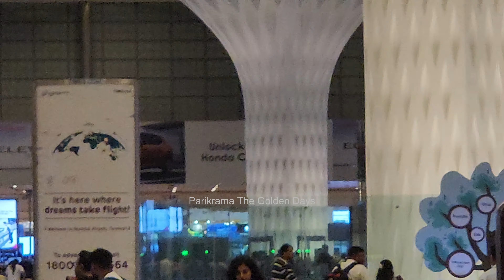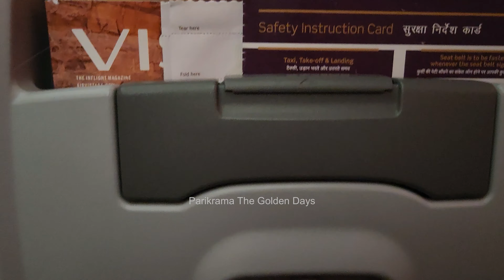Mumbai to Manali via Chandigarh by road | मुंबई ते चंदीगड ते मनाली | 8 hour journey संपूर्ण प्रवास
Mumbai to Manali via Chandigarh by road
 मुंबई ते चंदीगढ ते मनाली
 Chandigarh t Manali road trip
Chandigarh to Manali road condition
Mumbai to Chandigarh by plain
International Airport Mumbai
Chhatrapati Shivaji Maharaj International Terminal T2
Shahid Bhagat Singh International Terminal T3
Chandigarh International airport
मनाली की फेमस चीज क्या है?
मनाली कब जाना चाहिए?
मनाली होटल किराया कितना है?
मनाली की प्रसिद्ध चीज क्या है?
मनाली के घर कैसे होते हैं
मंडी जिले में कितनी तहसील है?
मंडी क्यों प्रसिद्ध है?
मंडी में कितने मंदिर हैं?
मंडी शहर
मंडी जिला
What is special in Manali to buy?
Which language is spoken in Manali
Manali tour package
Manali in marathi
बदलत्या हिमाचल प्रदेशातील बदलते  रस्ते, roads ,बोगदे ( tunnels ), तिथली पर्यटन स्थळे याबबतची सर्व माहिती या व्हीडिओ मध्ये पहायला मिळेल. शिवाय सुंदर निसर्गरम्य परिसराचे चित्रीकरण, प्रवास करतानाचे अनुभव , जाताना खाण्यासाठी कुठे थांबलो सारं काही video मध्ये पहायला मिळेल. thank you
food in himachal pradesh
dhaba in Chandigarh

व्हीडिओ आवडल्यास कृपया व्हीडिओ ला लाईक करा, शेअर करा आणि चॅनलला सबस्क्राईब करा. धन्यवाद.